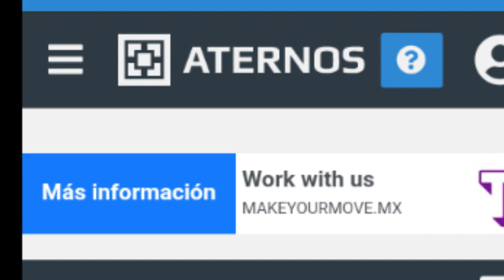NUEVO SERVIDOR CON ADDONS PARA MINECRAFT PE